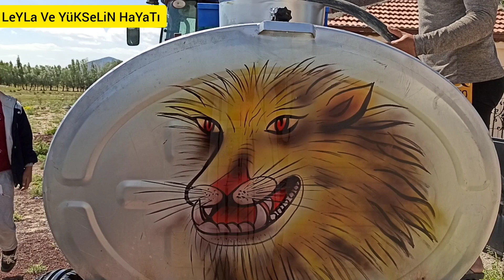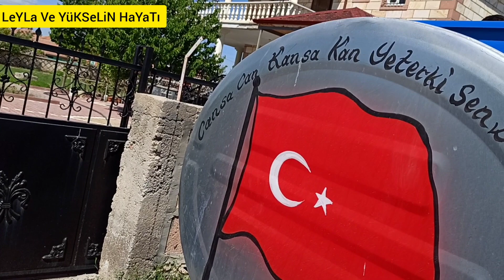LEYLA TEYZENİZLE 👩‍🌾SİTİLLERİ ÇAPALADIK👍